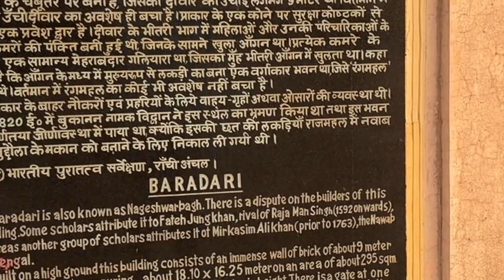BARADARI 🌿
Baradari is located in Sahebganj district of Jharkhand. It got its name in which the palace has 12 door and was built by Fateh Jang Khan on the shore of Ganges. The palace was attacked and almost destroyed by Raja Mansingh, the governor of Akbar. It is located on high hill facing Jami Masjid, the spot is called hadf.

                           Rajmahal ka historical palace